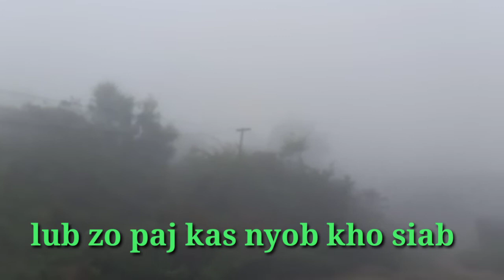Kho siab khuav xwb os pos huab heev li nawb